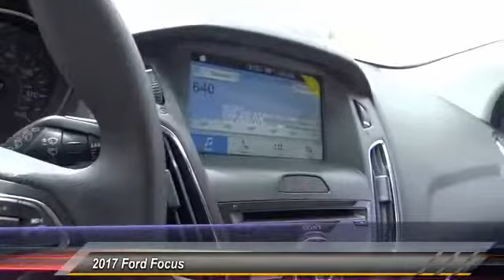2017 Ford Focus HEMET BEAUMONT MENIFEE PERRIS LAKE ELSINORE MURRIETA F17895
2017 Ford Focus SEL HATCH

GOSCH FORD HEMET PROUDLY SERVING HEMET, BEAUMONT, MENIFEE, PERRIS, LAKE ELSINORE, MURRIETA, AND SURROUNDING SOUTHERN CALIFORNIA LOCATIONS. THIS GRAY 2017 Ford FOCUS IS EQUIPPED WITH A 2.0L 4-Cyl Engine, AUTOMATIC TRANSMISSION, AND RECEIVES AN ESTIMATED 26 City/36 Hwy MPG. GOSCH FORD HEMET 150 CARRIAGE CIRCLE HEMET CA 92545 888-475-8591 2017 Ford FOCUS SEL HATCH This 2017 Ford Focus SEL is proudly offered by Gosch Auto Group Everyone hates the gas pump. Skip a few gas stations with this super fuel efficient FordFocus. This is the one. Just what you've been looking for. Just what you've been looking for. With quality in mind, this vehicle is the perfect addition to take home. The look is unmistakably Ford, the smooth contours and cutting-edge technology of this Ford Focus SEL will definitely turn heads. Please contact the Gosch Auto Group for more information. Stock #: 8-F17895 | VIN: 1FADP3M23HL255123 | 2017 Ford Focus SEL Hatch Gosch Ford Hemet